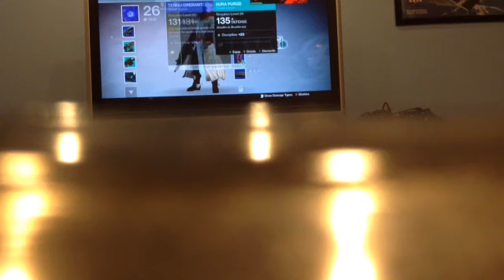Let's Play Destiny The Taken King Ep 2, Missions 2-4